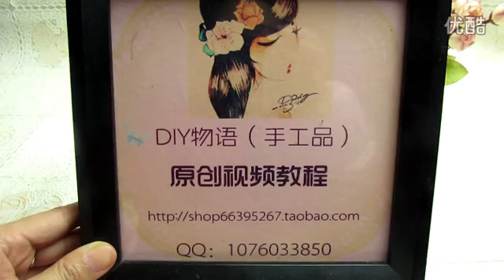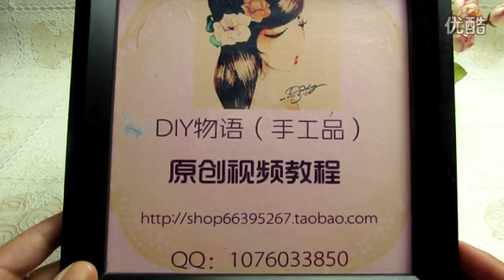M5 DIY物语 小萍家 儿童发饰材料 蝴蝶结教程 丝带制作方法 高清